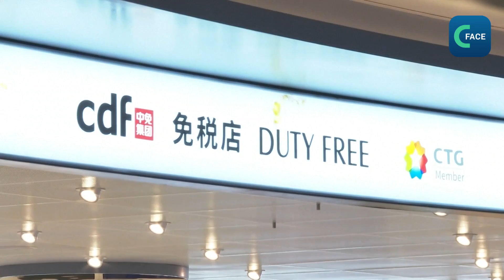อุตสาหกรรมเรือสำราญของจีนกำลังฟื้นตัว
มหานครฝั่งตะวันออกที่เจริญรุ่งเรืองอย่างนครเซี่ยงไฮ้ของจีน มีอุตสาหกรรมเรือสำราญครอบคลุมหลายภาคส่วน รวมถึงการผลิตอุปกรณ์ การขนส่ง การท่องเที่ยวเพื่อการพักผ่อน การประกันภัย และการบริการด้วย ซึ่งสิ่งเหล่านี้มีบทบาทสำคัญในการกระตุ้นอุตสาหกรรมทั่วทั้งระบบเศรษฐกิจ
ในช่วงครึ่งแรกของปี 2024 ท่าเรือสำราญที่นครเซี่ยงไฮ้ จัดการเรือสำราญระหว่างประเทศกว่า 90 เที่ยว และบริการผู้โดยสารมากกว่า 840,000 คน แสดงถึงแนวโน้มการฟื้นของการท่องเที่ยวทางเรือสำราญ
เรือสำราญขนาดใหญ่ที่ผลิตในประเทศลำแรกของจีน “Adora Magic City” ซึ่งเริ่มเดินเรือเชิงพาณิชย์ครั้งแรกเมื่อต้นปีนี้ ได้ต้อนรับนักท่องเที่ยวกว่า 200,000 คนแล้ว
ด้วยแนวชายฝั่งที่กว้างใหญ่ถึง 18,000 กิโลเมตร การปรับปรุงโครงสร้างพื้นฐานของท่าเรือและการเติบโตของภาคบริการ ทำให้จีนกลายเป็นจุดหมายปลายทางยอดนิยมสำหรับเรือสำราญนานาชาติ